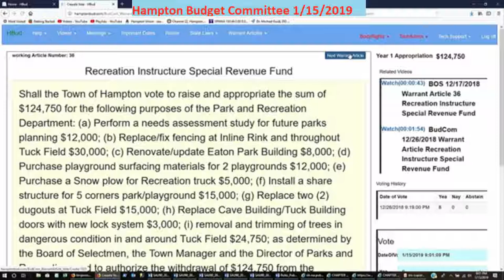BudCom 1/15/2019 Town Warrant Article Recreation Infrastructure Special Revenue Fund